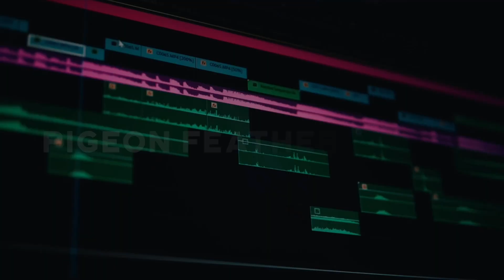Podcast With Lakshmi | T.B Gurung & Agom Gurung | #052 | Pigeon Feather Studio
Losar Special Episode which is going to be held in Harrisburg, Pennsylvania.

Watch Podcast With Lakshmi Every Friday

Host: Lakshmi Adhikari
Guests: T.B Gurung & Agom Gurung
Graphics | Camera | Edit | Direction: Uttam Adhikari
Writer: Khem Mishra
Crew Member: Parsu Adhikari